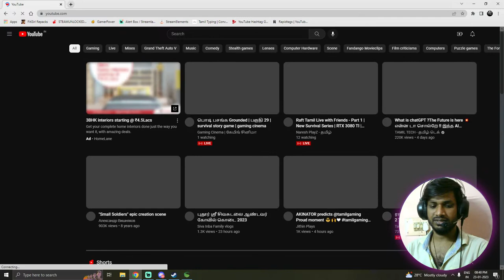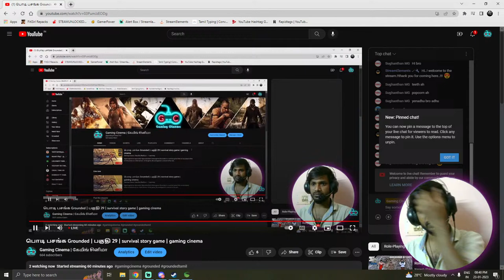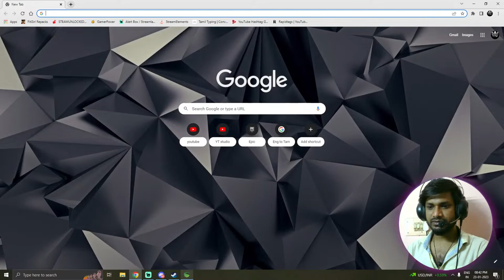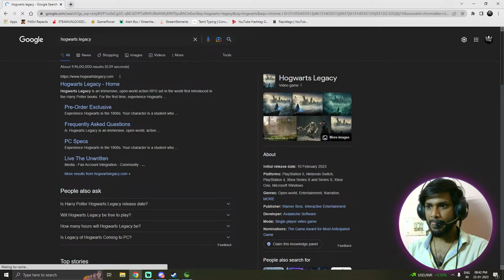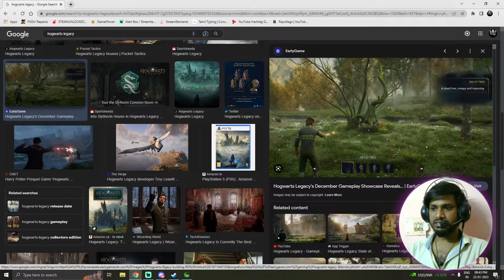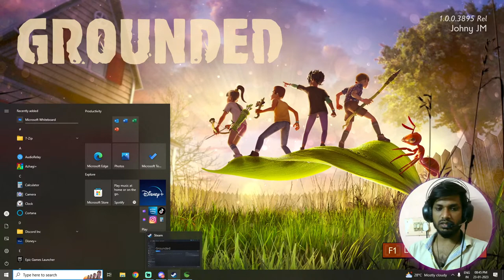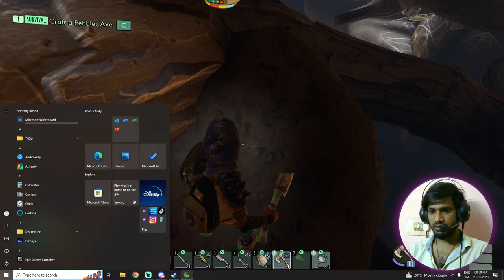பொடி பசங்க Grounded | பகுதி 29 | survival story game | gaming cinema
Grounded is a survival game that can be played either in first-person or a third-person. In the game, the protagonist is shrunk to the size of an ant and must strive to survive in a backyard.
In the game, the player character needs to consume an adequate amount of food and water, or they will lose health due to starvation or dehydration respectively.
The backyard is filled with various bugs and insects, such as spiders, bees, dust mites, and ladybugs. Different insects serve different purposes in the game.
For instance, spiders are one of the game's apex predators that will hunt down the players, ladybugs can lead players to food sources, and aphids can be cooked and consumed for food.
Players can also cut down grass to collect dewdrops.
The game has an accessibility option for players who have arachnophobia, which allows players to decide how scary spiders are going to be in the game.

PC SPECIFICATIONS

MSI board b365
i5 9th gen
ddr4 - 16(8+8) gb ram
GT1050Ti 4gb ddr5
ssd - 512gb
hdd - 1 tb
samsung monitor
smps - 550v
zebronics headset